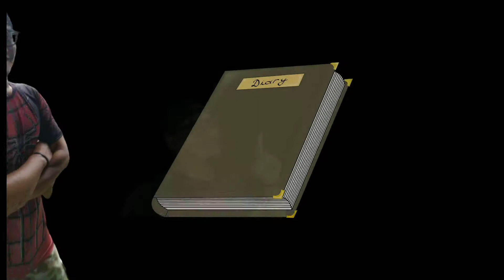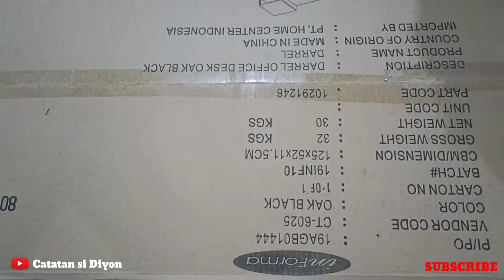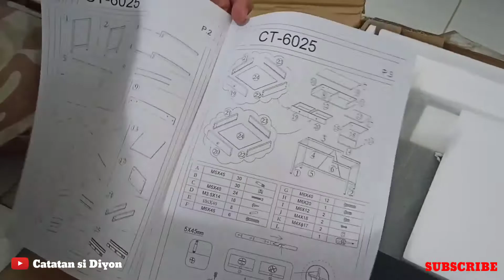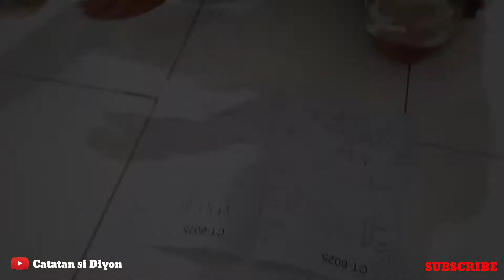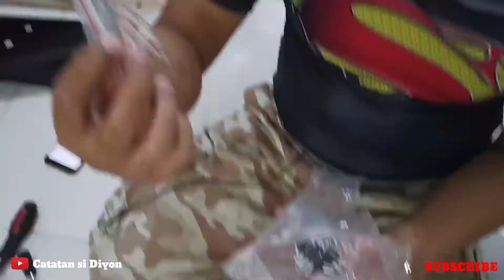CARA MERAKIT MEJA INFORMA SENDIRI PART 1